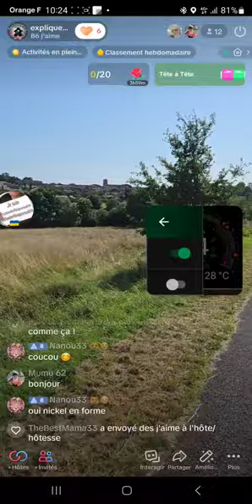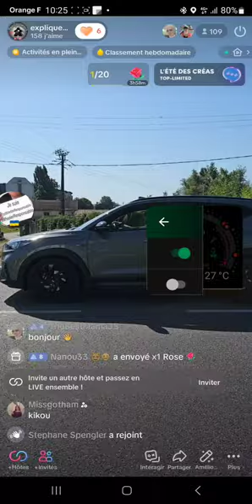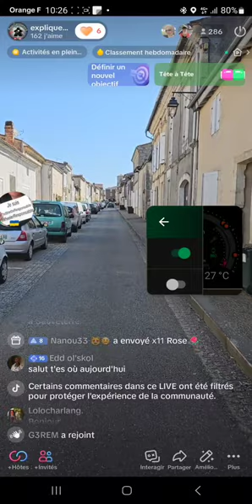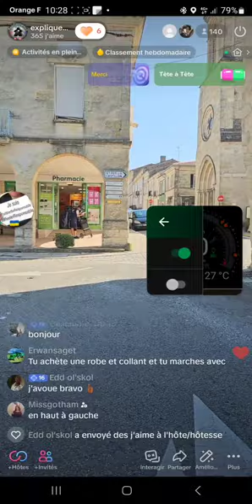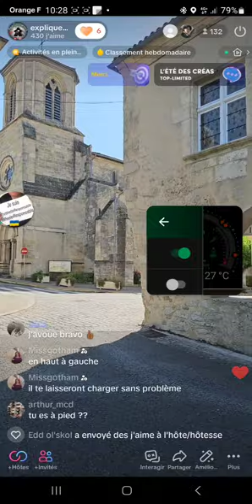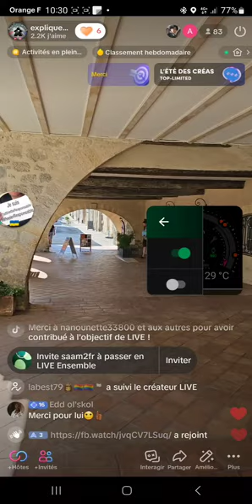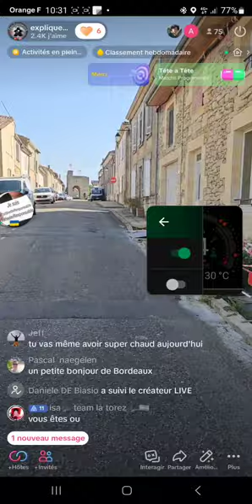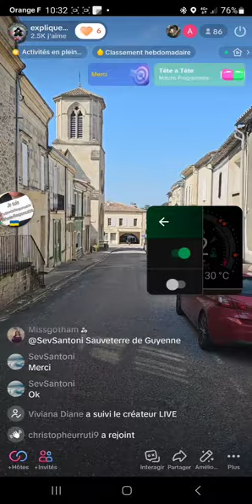LIVE TIKTOK Road trip Bordeaux Carcassonne Live 1 Sauveterre de Guyenne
LIVE TIKTOK
Road trip Bordeaux Carcassonne Live 1

Aujourd'hui c'est un live à Sauveterre de Guyenne

Bonjour sur mon tiktok je fais des lives lors de mes déplacements en gyroroue afin de vous faire découvrir des lieux, de discuter avec vous, de vous balader avec moi.

Vous avez été plusieurs à me demander de les reposter alors je vous les poste.

🤗merci🤗